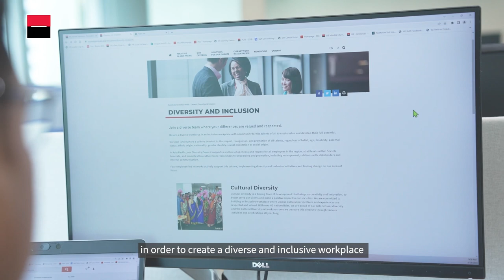Our commitment to Diversity and Inclusion in Asia Pacific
At Societe Generale, we place diversity and inclusion at the core of our role as a responsible employer. We’re proud of the diverse workforce we have in Asia Pacific. We firmly believe diversity and inclusion is key to the value we bring to our clients and the communities we serve.

That’s why we strive to create an environment that celebrates different backgrounds, inclusive cultures and equality. Watch this video to learn about our commitment to creating and sustaining a diverse and inclusive workplace, where differences are embraced and everyone can bring their whole selves to work.